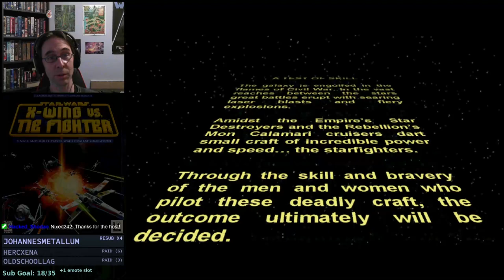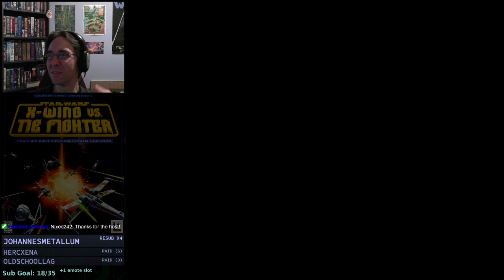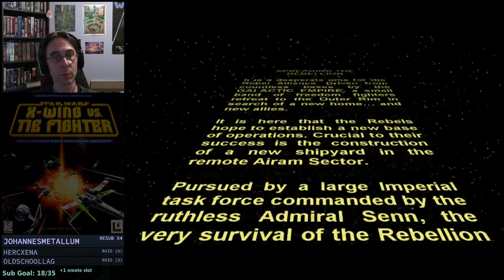X-Wing vs. TIE Fighter: Balance of Power | 1997 Totally Games | First-Play | 1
Star Wars: X-Wing vs. TIE Fighter: Balance of Power
Windows
Developer: Totally Games
Publisher: LucasArts
Space simulation

Playing on: Windows 7

-Links-
Wiki: